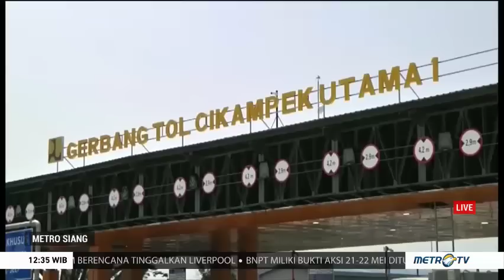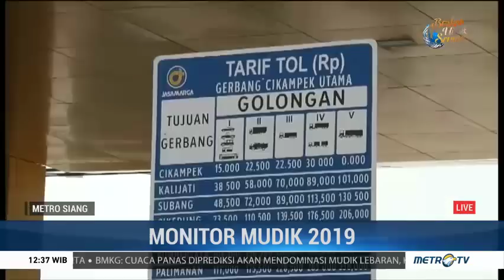GT Cikampek Utama Terpantau Padat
Memasuki H-7 Lebaran, arus lalu lintas di gerbang Tol Cikampek Utama terpantau padat. Kepadatan di gerbang Tol Cikampek Utama dipicu meningkatnya volume kendaraan dari arah Jakarta.